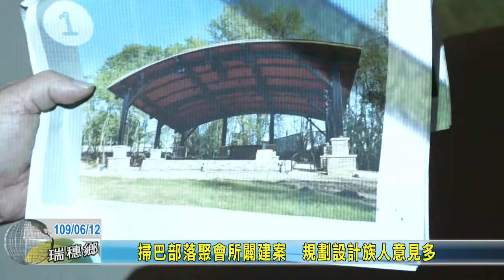20200612 07 掃巴部落聚會所闢建案 規劃設計族人意見多